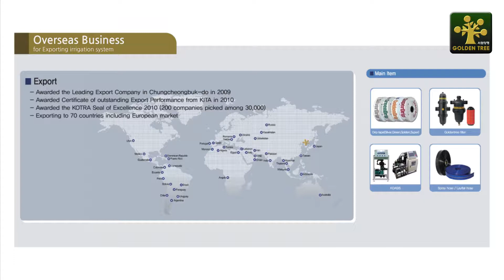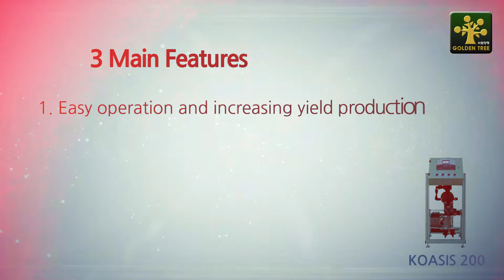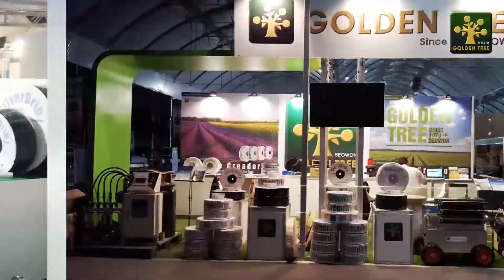Company profile 2017